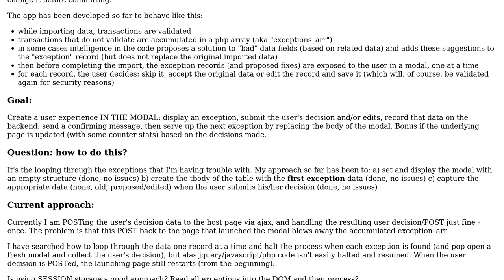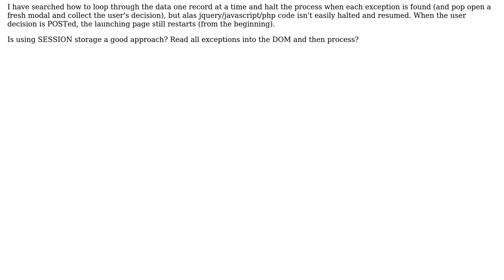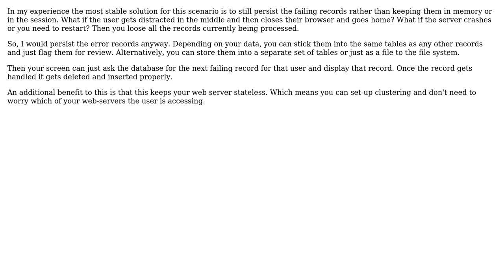Software Engineering: Interactive review of data in modal before inserting in db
With thanks & praise to God, and with thanks to the many people who have made this project possible! You are responsible for your own actions.